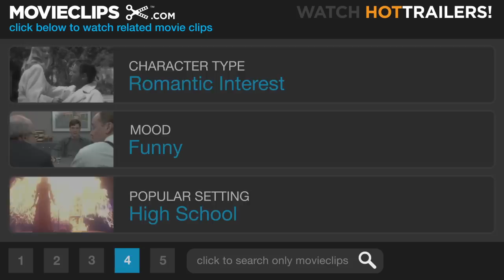Cats & Dogs: The Revenge of Kitty Galore #7 Movie CLIP - I Think I Like You (2010) HD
CLIP DESCRIPTION:
Diggs (James Marsden) confesses his crush on Catherine (Christina Applegate) believing that they both are about to die.

FILM DESCRIPTION:
The epic struggle for control of planet Earth continues in this sequel to the 2001 comedy that confirmed everyone's worst suspicions about our furry four-legged companions. A former top spy for the clandestine feline espionage bureau MEOWS, Kitty Galore is determined to rule the world and finally gain the upper paw over her canine rivals. But when an unforeseen threat appears, cats and dogs must band together to defeat a common foe. Chris O'Donnell and 30 Rock's Jack McBrayer head up the cast of the production, with scripting duties being handled by Brother Bear's Ron J. Friedman and Steve Bencich.

CREDITS:
Cast: James Marsden, Christina Applegate
Director: Brad Peyton
Producers: Debbi Bossi, Polly Johnsen, Andrew Lazar, Brent O'Connor, Miri Yoon
Screenwriters: Ron J. Friedman, Steve Bencich, John Requa, Glenn Ficarra